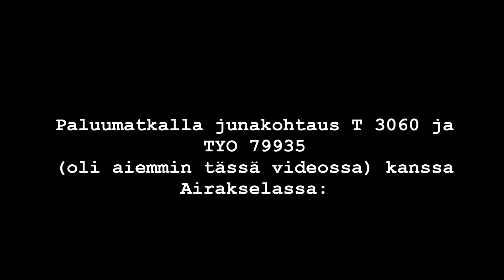Junia Kouvolassa 14.6.2018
Seuraavat videot tulee olemaan Jyväskylästä ja Oulusta! Oulun videossa tulee esiintymään paljon Vectroneita!
Tilaathan kanavani? :)